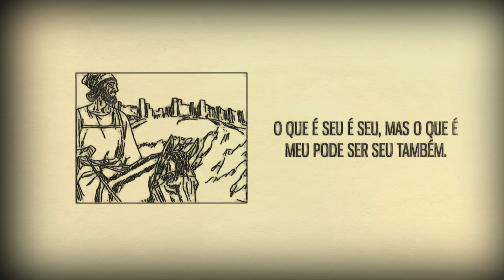O herói improvável || Lucas 10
Vídeo construído a partir do texto bíblico de Lucas 10.

● Texto bíblico principal da reflexão:

“Um homem descia de Jerusalém para Jericó e caiu nas mãos de alguns ladrões. Estes, depois de lhe tirar a roupa e lhe causar muitos ferimentos, retiraram-se, deixando-o semimorto. Por casualidade, um sacerdote estava descendo por aquele mesmo caminho e, vendo aquele homem, passou de largo. De igual modo, um levita descia por aquele lugar e, vendo-o, passou de largo. Certo samaritano, que seguia o seu caminho, passou perto do homem e, vendo-o, compadeceu-se dele.” (Lucas 10:30-33)